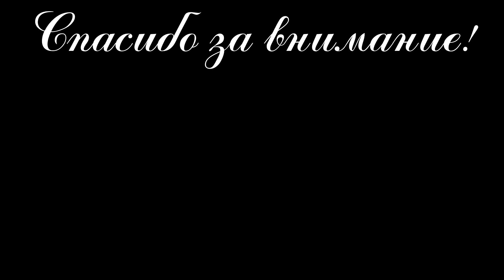GTAV Мотопаркур в телеге 6% Dayu_Daay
❖ Ужасная запись звука, карта интересная, по этому хоть так выложу, без голоса(
Мои друзья:
Музыка из видео:
♫ Mimicry X Bri Tolani - Body Chills
♫ Cjbeards - Break Of Day